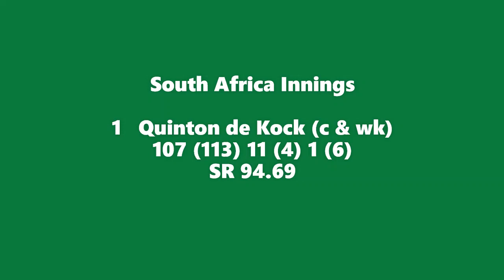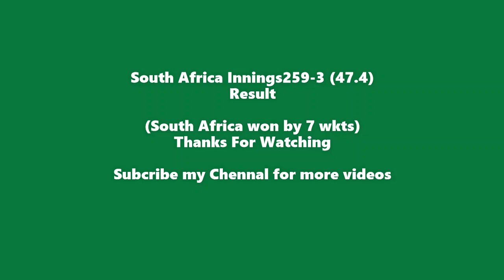South Africa vs England First ODI Match Highlights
England VS  South Africa First ODI Highlight Video
First ODI Between England ,South Africa
First ODI Between South Africa ,England
Highlights First ODI Match,2020